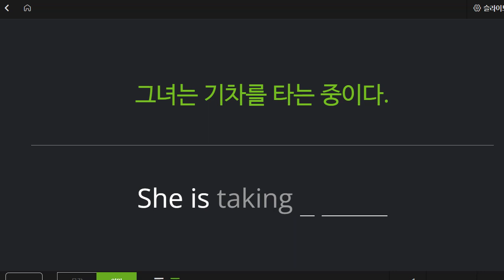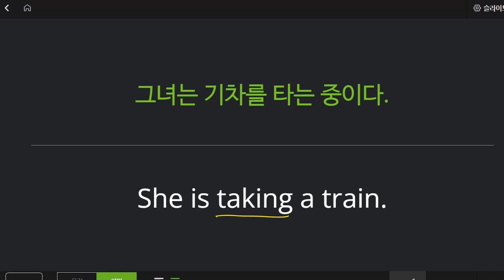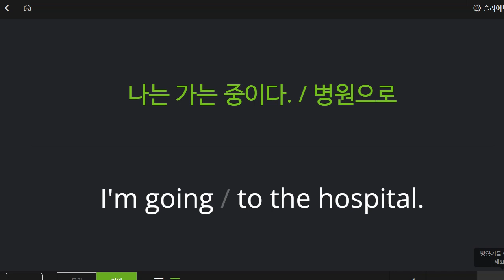뱍재빈 2022 08 26 초등 기초 독해 주요문장 통문장 익힘학습 말하기 성취도 100